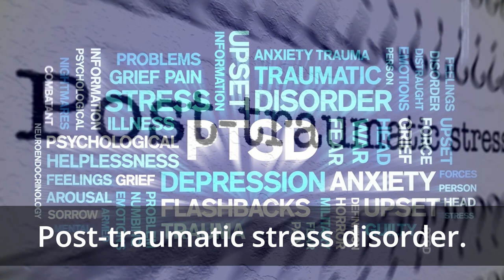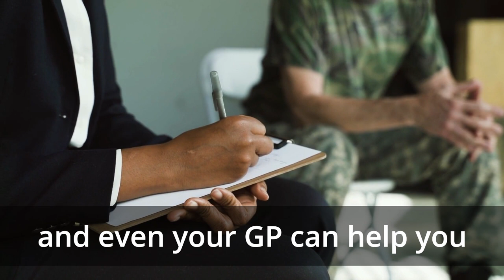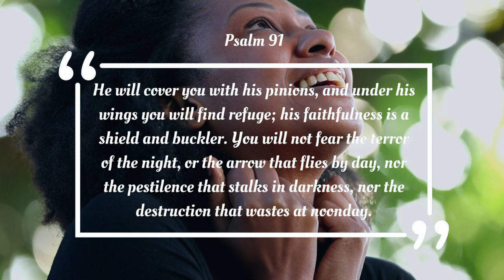What are the symptoms of PTSD?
𝐎𝐯𝐞𝐫𝐜𝐨𝐦𝐢𝐧𝐠 𝐓𝐫𝐚𝐮𝐦𝐚-𝐖𝐡𝐚𝐭 𝐢𝐬 𝐏𝐓𝐒𝐃?
Part 5 of 7 of a 3 minute audio mini-series on Trauma.  What is Post-Traumatic Stress Disorder (PTSD)?  By Christian Clinical Psychologist, Erich Schoeman.
​If you desire to live a life that’s emotionally restored, psychologically developed and spiritually empowered, then Matters of the Soul is for you!  Here you find up-to-date Christian Psychology content that will strengthen your soul and relationship with God through Jesus Christ.
- Erich Schoeman, Clinical Psychologist –

Are you looking for great psychological and life skills info that also has a Biblical basis? Then you're at the right place! A variety of topics are addressed by Clinical Psychologist and Christian communicator Erich Schoeman. Topics range from trauma, clinical depression to stress management and couples communication and lots more!

It will be wonderful if you could join us!